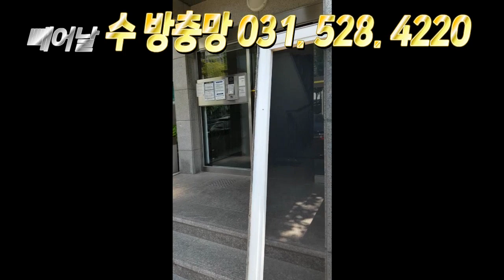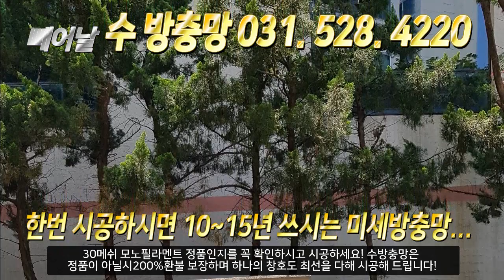에서 해방되고싶어요 ! 빼어날 수 방충망 031. 528. 4220